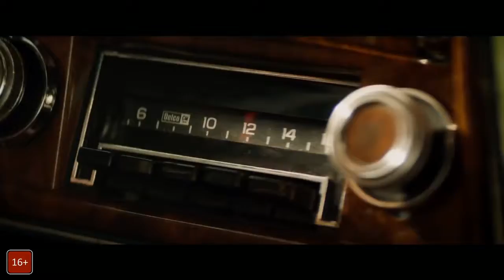Люди Икс: Тёмный Феникс - Русский Трейлер